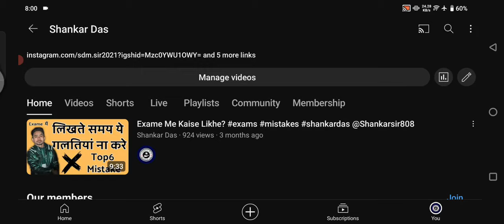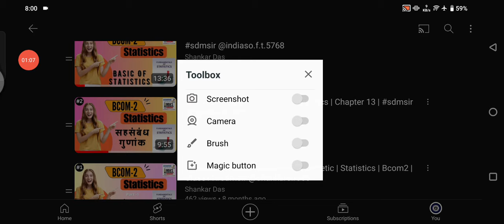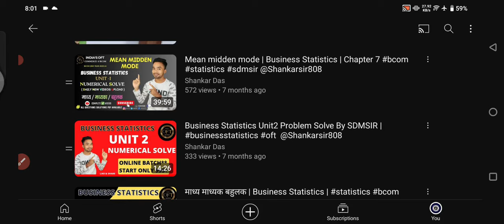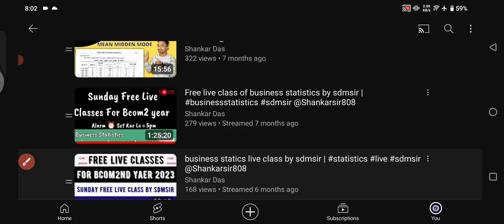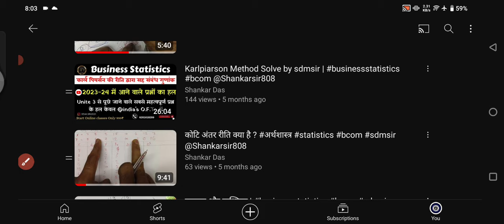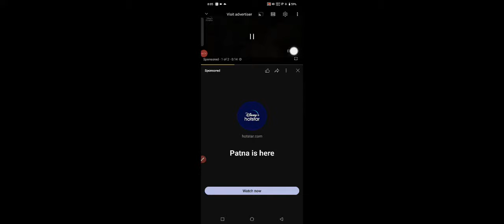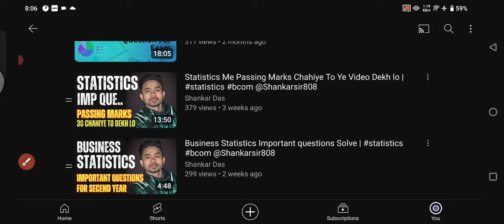Business Statistics Me Top Karne Secret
Business Statistics,
business statics important questions,
business statics most important questions,
business statics top 5 questions,